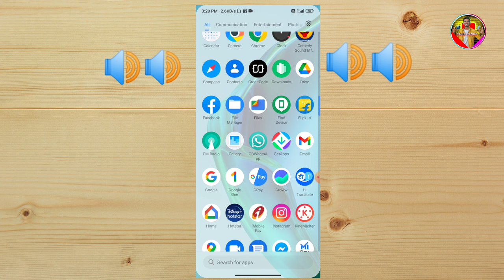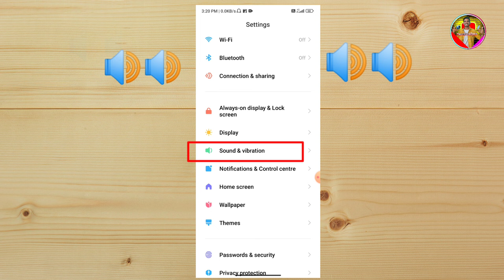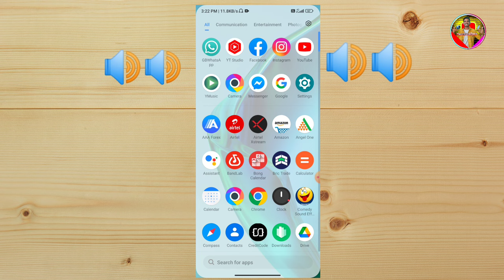poco mobile speaker sound problem solved 🔊🔊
poco mobile speaker sound problem solved || poco X4 M4 F4 F3 M5 M2 X3 any mobile

Apko ye video bahut pasapnd ayegi video ko Like👍👍🏻👍 Channel ko SUBSCRIBE🔔🔔🔔 dosto ki shath share comment karke bataye kiya kiya sudarna hain and kis tarh video sahte ho comment karke bataye
My Request
keep Loving 💓💓💖
keep smiling 😃😃😃
keep Supporting 🤝🤝🤝

Thise videos topic
1. poco mobile speaker problem solved
2. poco phone sound problem solved
3. poco x3 mobile speaker not working
4. POCO x4 pro 5g two speakers sound not working
5. poco m4 pro 5g two box sound problem
6. poco f5 speakers problem
7. poco mobile two box problem
8. poco mobile speaker sound problem solved 🔊🔊
9. POCO mobile sound problem
10. POCO mobile two speakers hai lekin sound nehi hota hai
11. poco x3 sound not working
12. POCO x3 speaker not working
13. poco x3 speaker problem
14. poco x4 pro 5g sound not working
15. POCO x4 pro 5g speaker not working
16. poco f4 5g sound not working
17. poco f5 sound not working
18. POCO 5g mobile sound problem